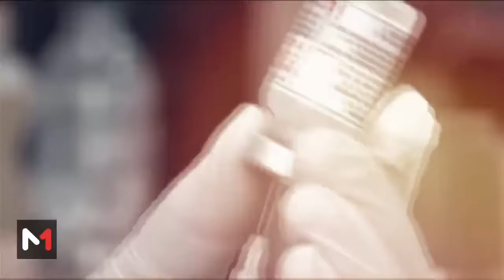QuestionsDactu.. Les couacs diplomatiques de l'Algérie